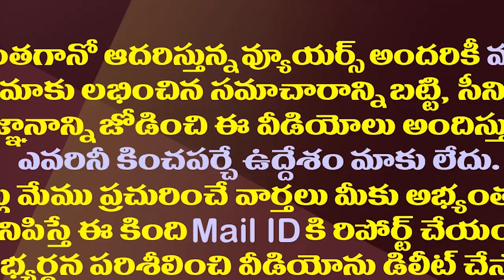లోకేష్ తోడల్లుడి కోసం గంటా సీటుకు ఎర్త్.!| Sri Bharat Focused on Ganta Srinivas's Visakha North Seat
Visakhapatna TDP Leader and Nara Lokesh Co-Brother Methukamilli Sri Bharat has decided to contest the upcoming elections as an MLA. He focused on the Visakhapatnam northern constituency represented by party MLA Ganta Srinivas.